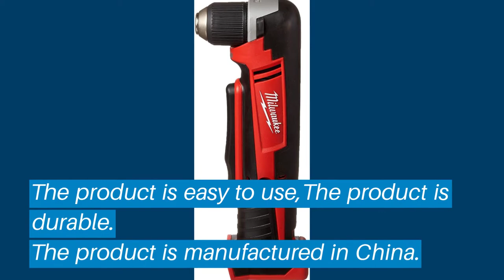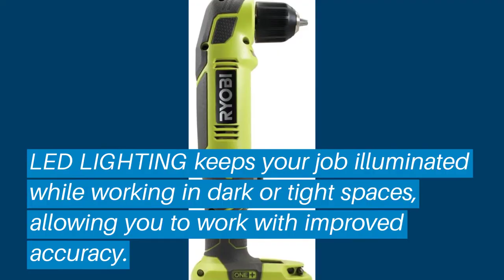Top 5 Best Cordless Right Angle Drill: Best Cordless Right Angle Drill Reviews | (Buying Guide)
Top 5 Best Cordless Right Angle Drill: Best Cordless Right Angle Drill Reviews | Top Best Cordless Right Angle Drill (Buying Guide)

✅ Are you Thinking to purchase the best Best Cordless Right Angle Drill? This video will help exactly which are the best budget Best Cordless Right Angle Drill on the market today.

⬇️Click to Show More⬇️

Milwaukee 2615-20
Makita XAD02Z
Ryobi P241
Bosch ADS181
DEWALT DCD740C1

Don’t miss this in-depth review of the best Best Cordless Right Angle Drills for the money, and enjoy your first or new Best Cordless Right Angle Drills buying.